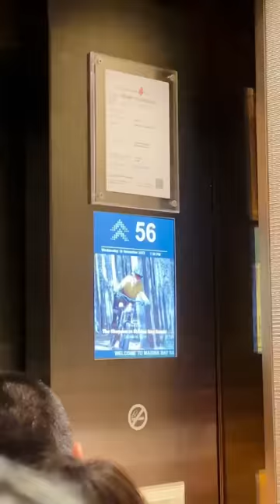Singapore Mini Vlog Part -2 😍 @YouTubeCreatorsIndia